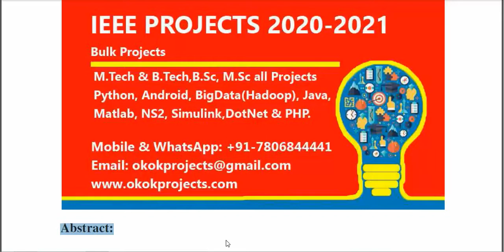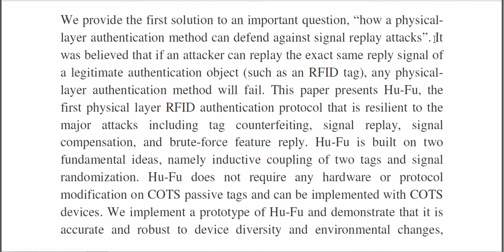Hu Fu Replay Resilient RFID Authentication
3IEEE PROJECTS 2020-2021 TITLE LIST

 * Complete Source Code
 * Complete Documentation
 * Complete Presentation Slides
 * Flow Diagram
 * Database File
 * Screenshots
 * Execution Procedure
 * Readme File
 * Video Tutorials
 * Supporting Softwares

Support Specialization
 * 24/7 Support
 * Ticketing System
 * Voice Conference
 * Video On Demand
 * Remote Connectivity
 * Document Customization